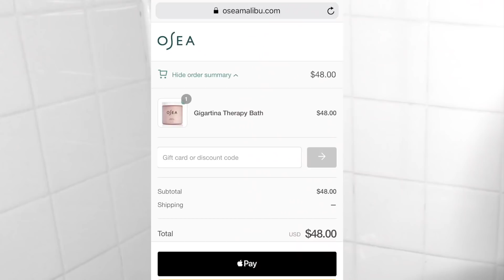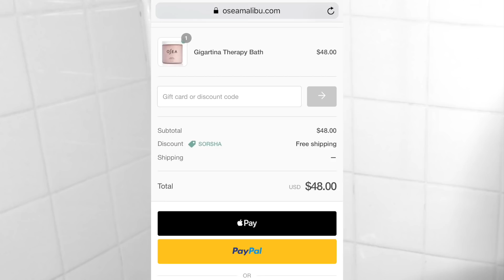SELF CARE ROUTINE | Getting My Mind Right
For the past few months, I've been going through odd waves of sadness. I have no idea what's going on with me. But these are ways that I handle those things when they happen to me.

Things mentioned:
Oil Diffuser
Imposters on Bravo
911 on Fox

Need a high-quality cruelty-free handbag, wallet, or backback?

My favorite blender that’s like a Vitamix but affordable

Listen to a FREE book that'll help you learn more about health and plant-based eating

(also available on Netflix)

(also available on YouTube)